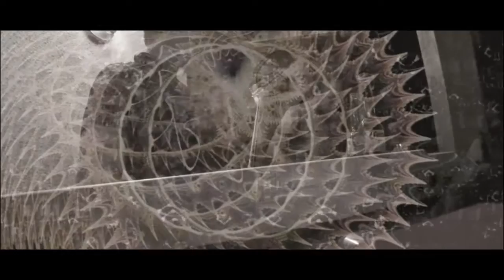The Chifles - Live in Polo / Machalí 2016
Grabado a pulso por The Chifles.
En show privado en el polo de Machalí, Rancagua, Chile.

También recordar nuestra vía de contacto
para cualquier tipo de evento.